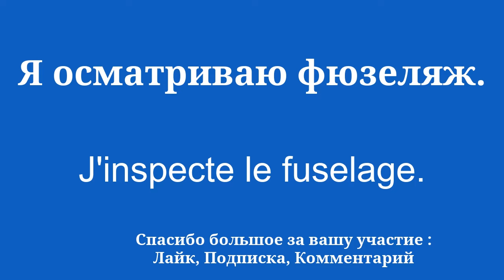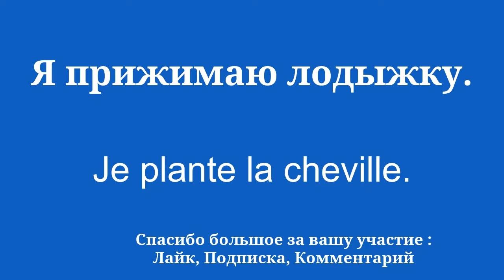Изучайте французский язык успешно и эффективно